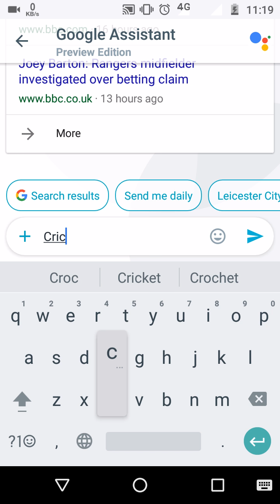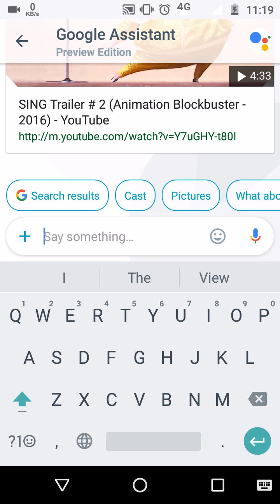Google Allo | Interface | First Use | AI + Chat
Google Allo is one in all chat and assistance app.